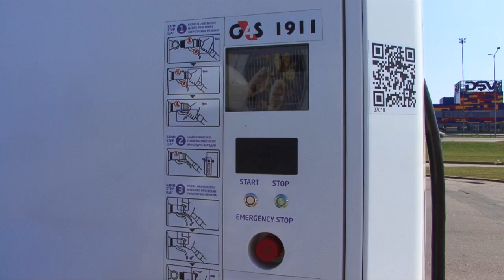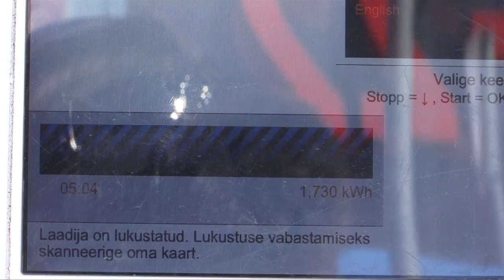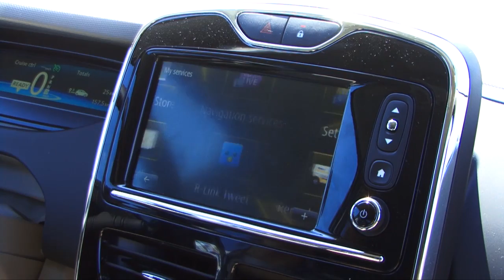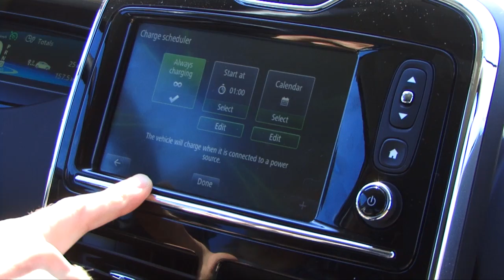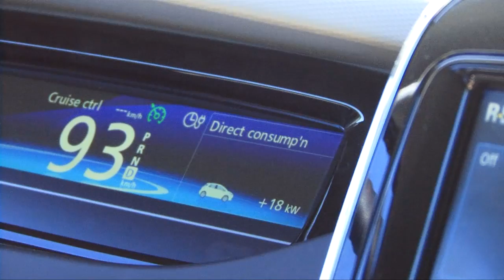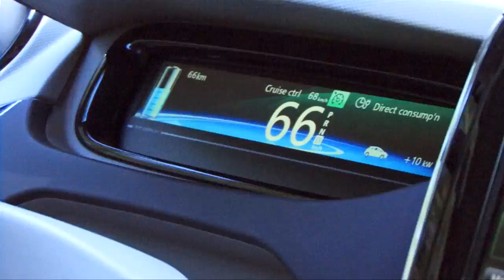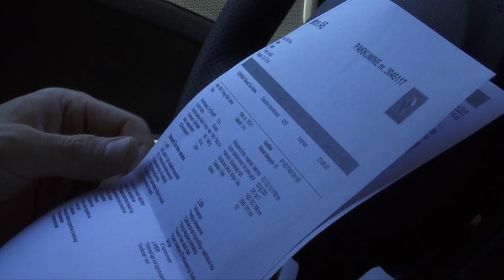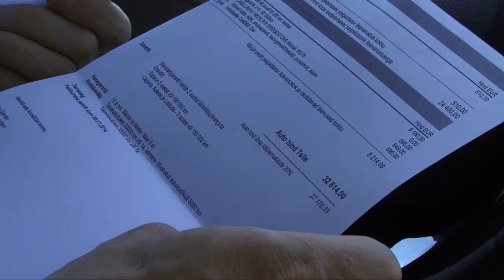Motorsi Proovisõit - Renault ZOE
Registreeri ennast proovisõidule Eestisse on kohale jõudnud järjekordne elektriauto - seekord Renault poolt. Mida uus ja popi välimusega elektrikas endast kujutab, uuris Glen.